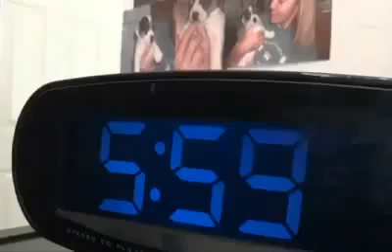Hablaha com l eey Shaqaale fiican ah